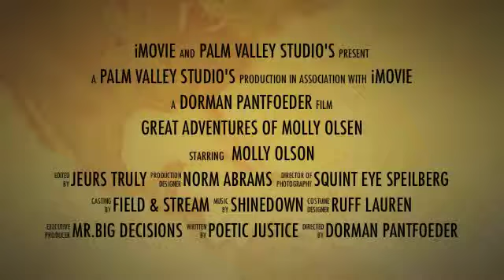Great Adventures of Molly Olson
Molly Olson working hard at Camp